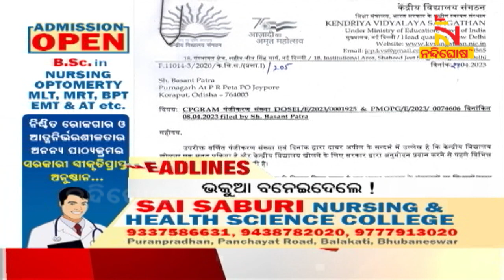Headlines@7PM | 14th June 2023 | NandighoshaTV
* DishTV Channel No: 1367
* Airtel Digital TV Channel No: 611
* TATASky Channel No: 1779
* hathw@y Channel No: 731
* Ortel Channel No: 707
* Videocon d2h Channel No: 840
* SITI Channel No: 17 & 458
* GTPL Channel No: 719
* SUN Direct Channel No: 667
* Asianet Channel No: 219